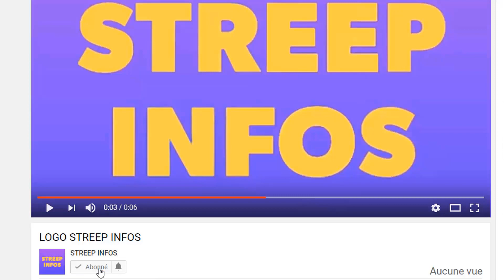Laurent Gbagbo très en colère!Ouattara transféré a la CPI,Bédié Menace charles blé goudé reagit